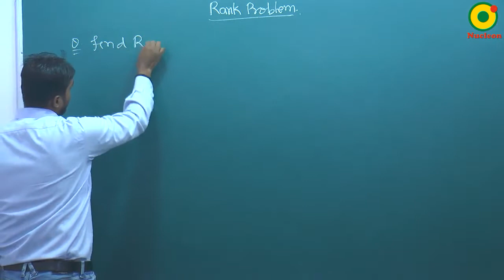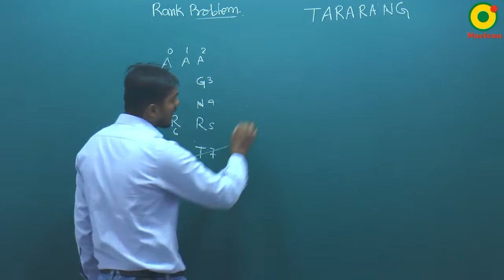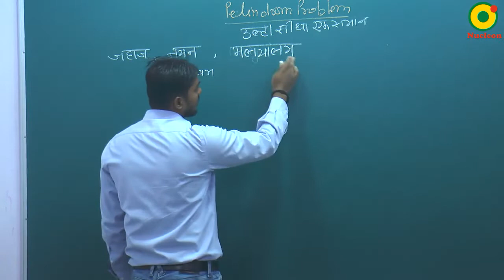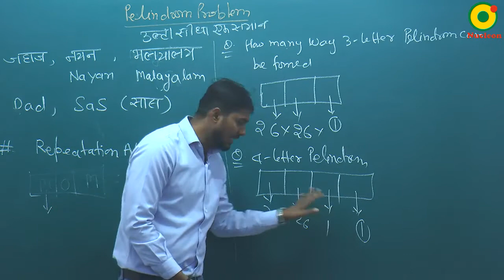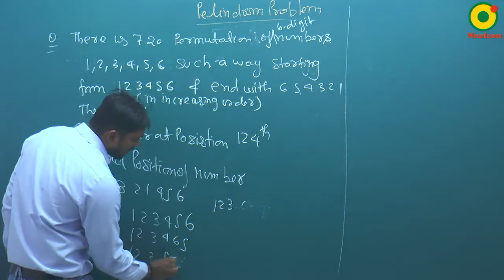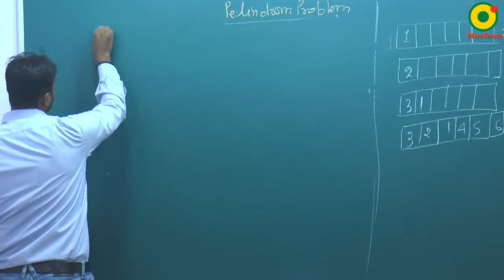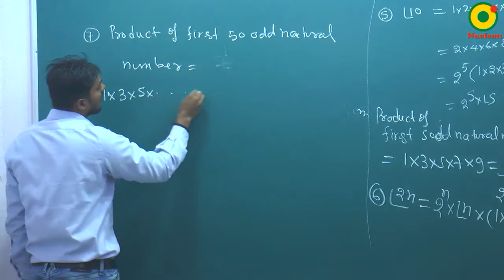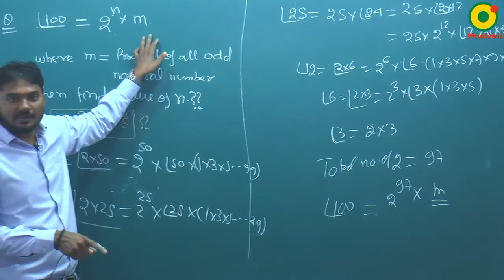Permutation and Combination - 04 By SKY Sir M.Sc. IIT Kanpur @ NUCLEON IIT JEE MATHEMATICS KOTA